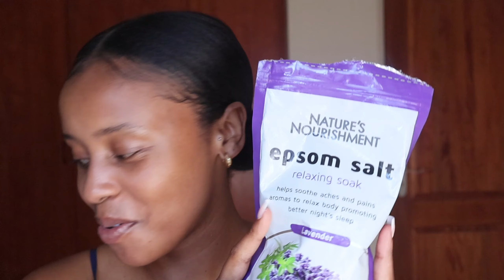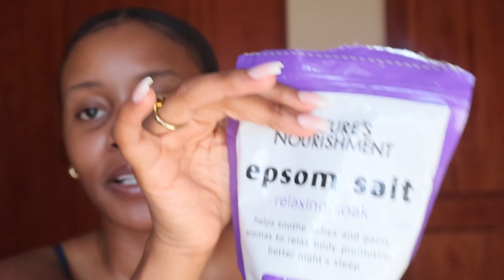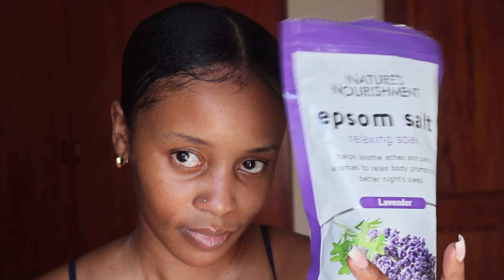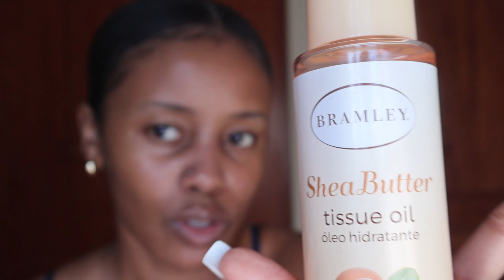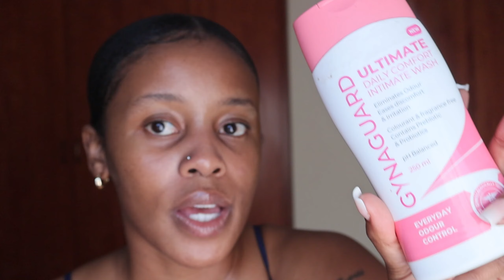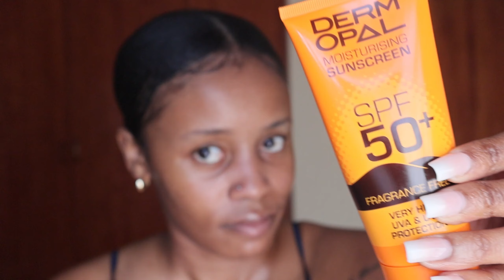Best Body Care Products for dry skin. Body Care Essentials . Budget Friendly. Self Care Essentials.